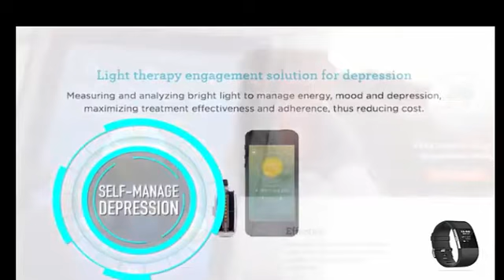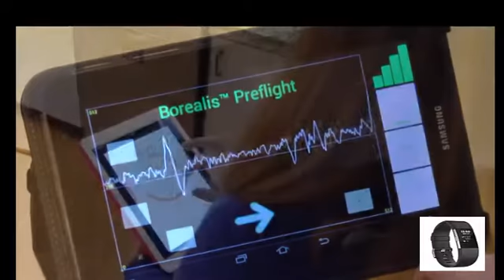Monitor your Health with Wearable Technology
You may use wearable tech to track your fitness regimen, but new wearable devices in development are designed with biosensors to track more than just movement...and may even lead to better overall health.

About the Watch
PurePulse continuous, automatic wrist-based heart rate tracking to better measure calorie burn all day
Maximize your workouts using simplified heart rate zones (Fat Burn, Cardio and Peak)
See call, text & calendar notifications on the OLED display; Automatically track how long and how well you sleep and wake with a silent vibrating alarm
Get a better understanding of your fitness level and see how you can improve over time with a personalized Cardio Fitness Score; Use Connected GPS during run mode to see real-time stats like pace and distance on your wrist
Track all-day activity like steps, distance, calories burned, floors climbed and active minutes;Find moments of calm throughout your day with personalized guided breathing sessions based on your heart rate
US Version